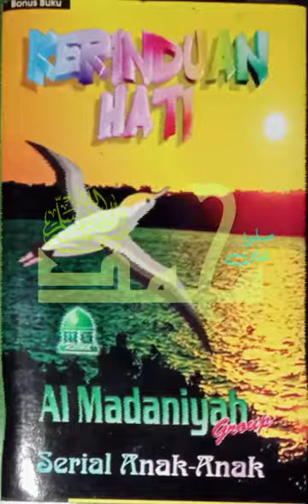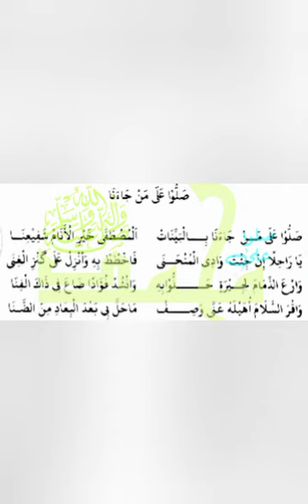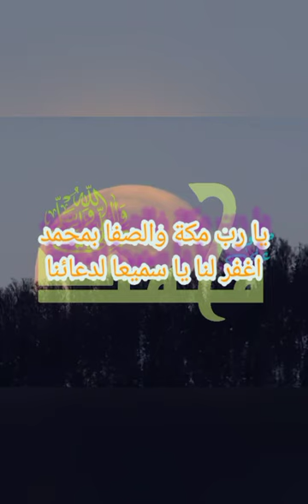Shollu 'ala man jā ana, almadaniyyah kids [opening ust nizar]